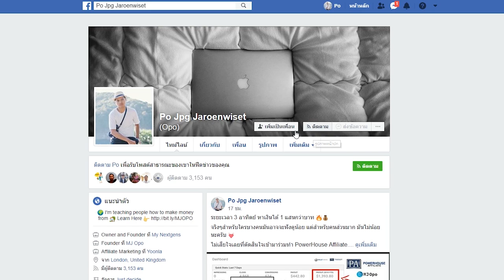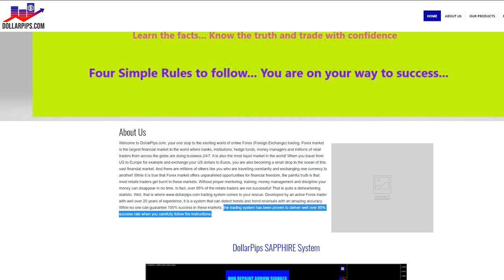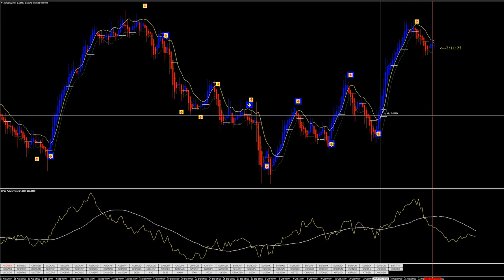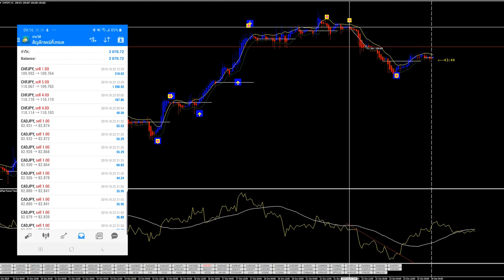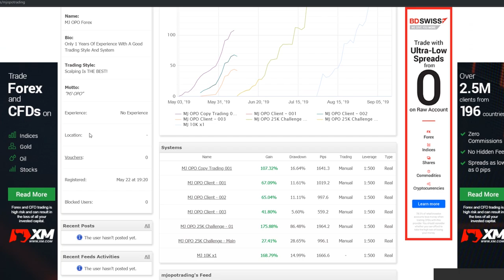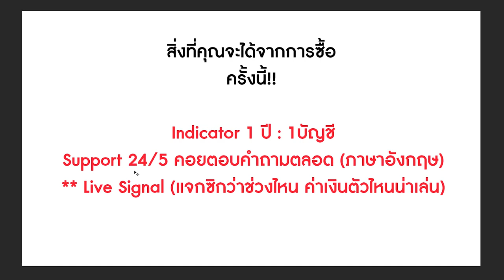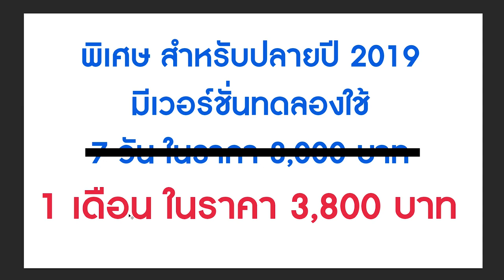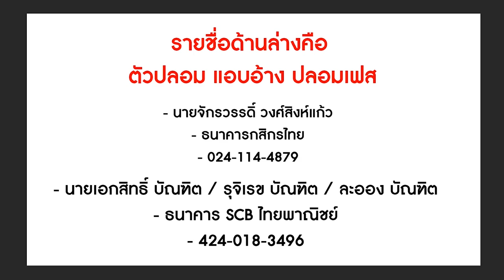สอน forex - มือใหม่ ทำกำไร 60,000 บาท ใน 1 วัน!!!